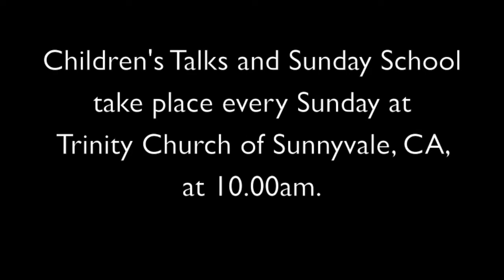Children's Bible Talk - "The Parable of the Wineskins"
"The Parable of the Wineskins" is a Children's Bible Talk designed and presented by Malcolm Mackinnon, Children's Pastor at Trinity Church of Sunnyvale, on September 19th, 2021.